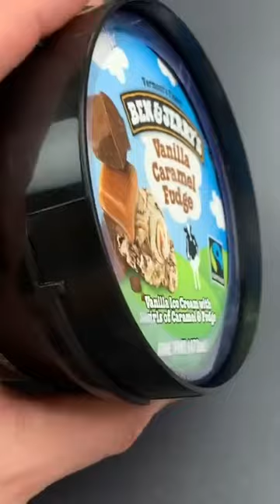Wife vs Lock on Ice Cream ;)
Credits to LockPickingLawyer